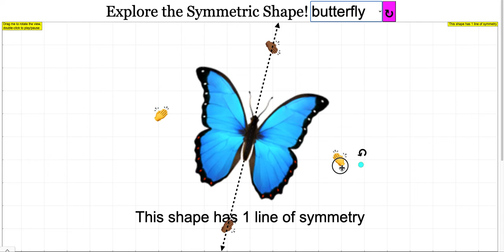Symmetry of Objects like Butterfly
Symmetry Shape JavaScript HTML5 Applet Simulation Model